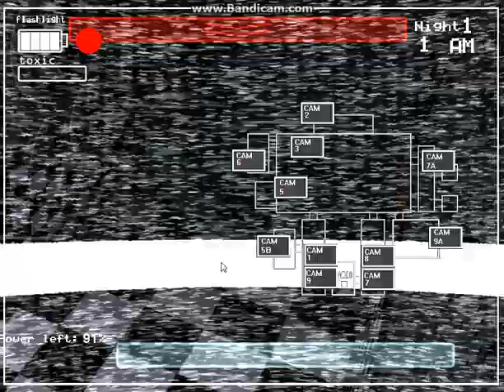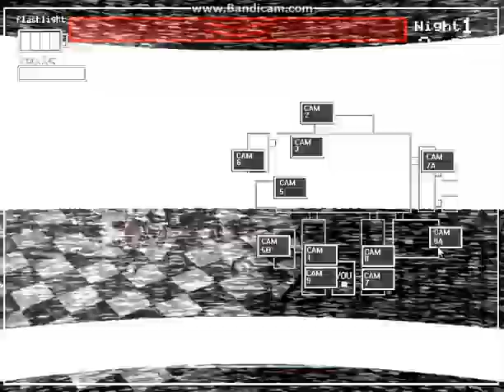Welcome Back To Freddy's